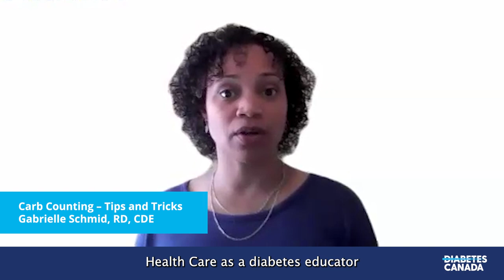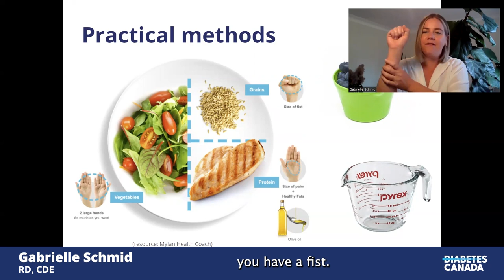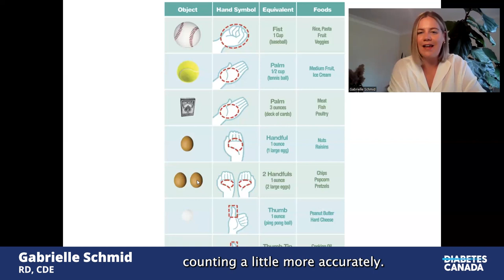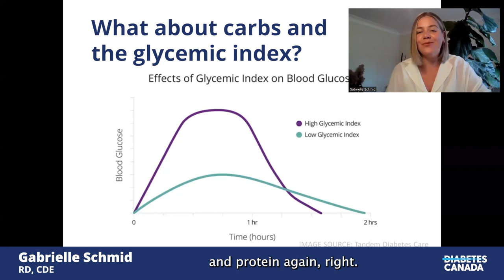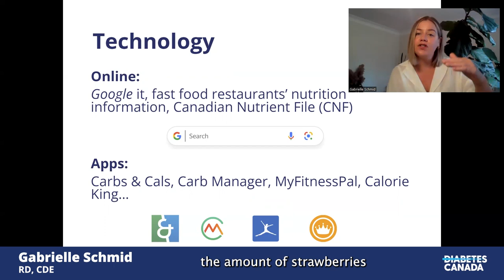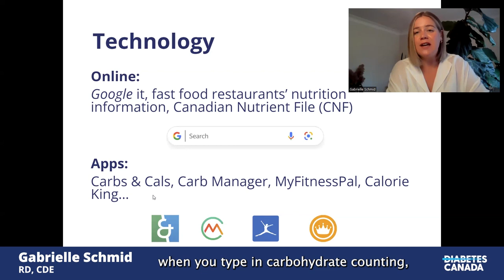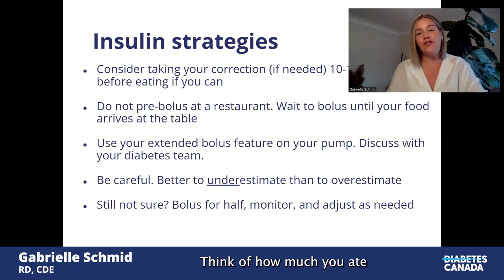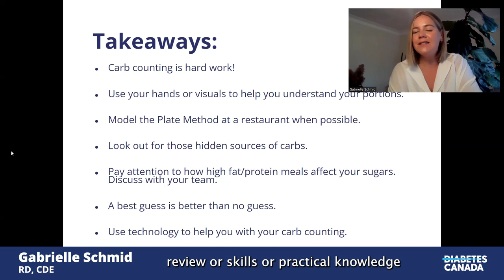Deep Dives | Carb Counting (Tips & Tricks)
On this episode of Diabetes Deep Dives, our guest speaker Gabrielle Schmid, a registered dietitian and certified diabetes educator who lives with Type 1 herself, will offer her practical advice on navigating counting carbs when enjoying your meals with different ingredients all mixed together.

From this video, we hope that you will be able to:

- Understand and use different methods (e.g. different parts of your hand, measuring cups, etc) of measuring the amount of carbohydrate in your meal
Understand how fat and protein in foods affect the absorption of carbohydrate

- Know how to identify hidden sources of carbohydrates in your meals
Feel more comfortable with making a “best guess” about the amount of carbohydrate in your meals

- Know what to do if you are unsure about your “best guess”
Be aware of the resources and different technologies available to support you in carb counting

Feel free to ask questions or provide ideas in the comments section below or complete our feedback survey We welcome your comments on other diabetes related topics you would like to learn about to be featured in a future episode.

If you are looking for more resources about diabetes management, please visit our website at diabetes.ca. You can also email us at or call our info-line at 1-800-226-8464 and speak to one of our information and support specialists who can address your needs.